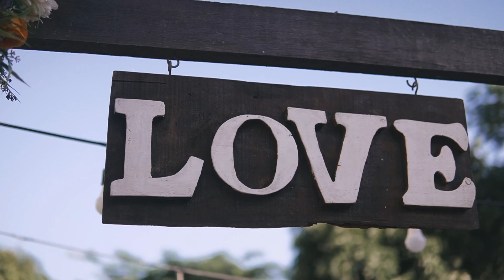Rosas Buffet Casamento Maria Eduarda e Carlos